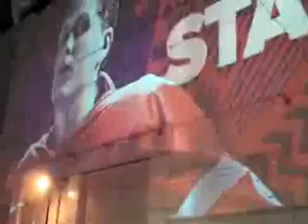Downtown Vancouver 9 during the Olympics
Aggie trans for the Olympcs 2010.